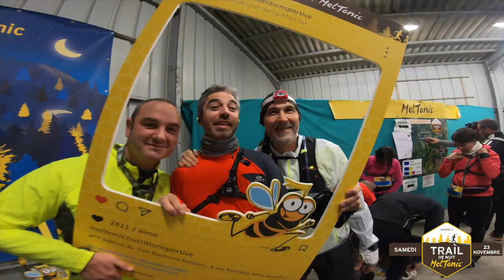Trail Meltonic 2019 Teaser – 5ème édition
Revivez l'édition 2018 du Trail de Nuit Meltonic !

Réalisation Montage Images : Nicolas Planchot